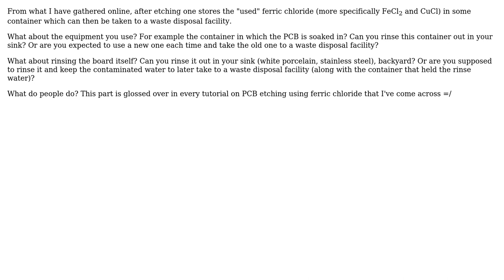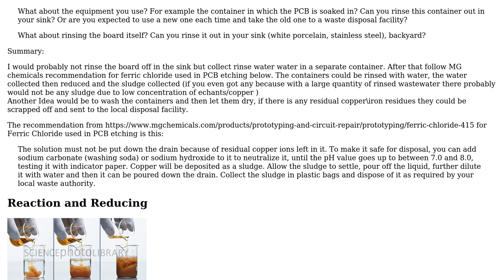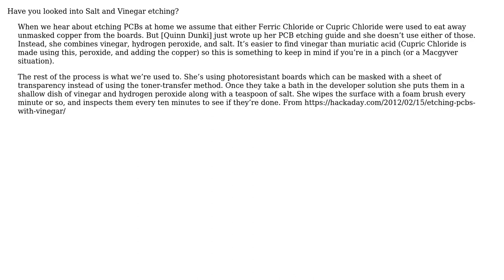Electronics: How to rinse container used for ferric chloride etching? (2 Solutions!!)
Electronics: How to rinse container used for ferric chloride etching?

With thanks & praise to God, and with thanks to the many people who have made this project possible! | Content (except music & images) licensed under CC BY-SA | Music | Images & others | With thanks to user Voltage Spike user Jet Blue user CrossRoads and the Stack Exchange Network Trademarks are property of their respective owners. You are responsible for your own actions.